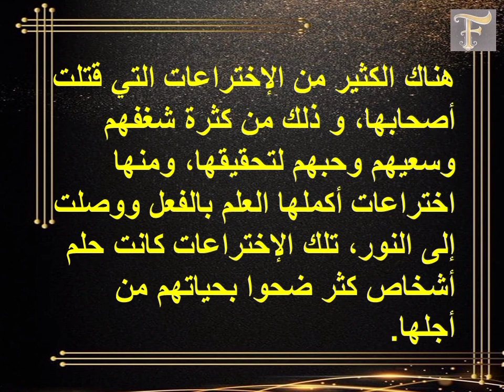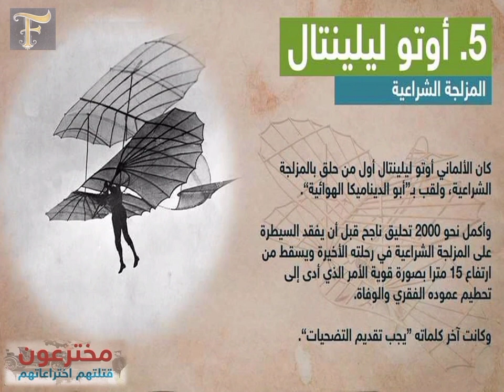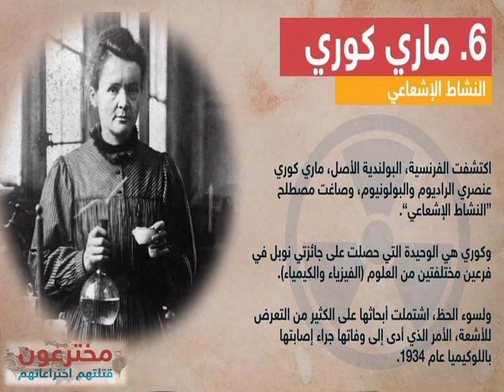مخترعون قتلتهم إختراعاتهم